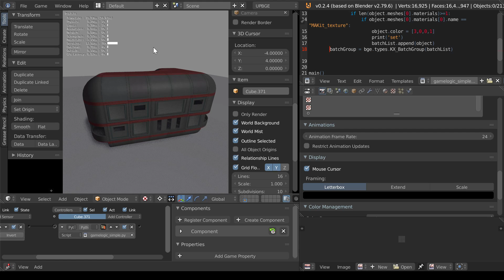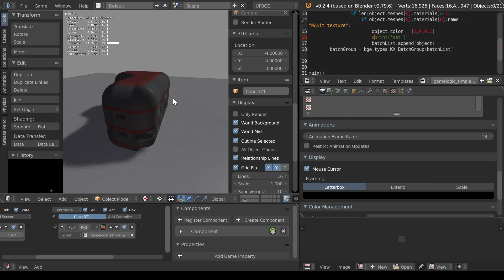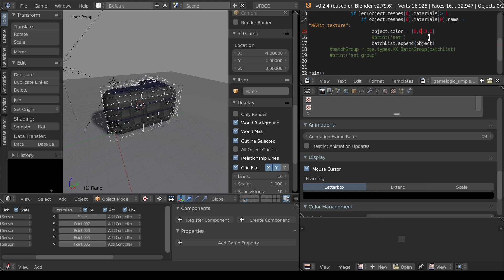Testing draw call batching